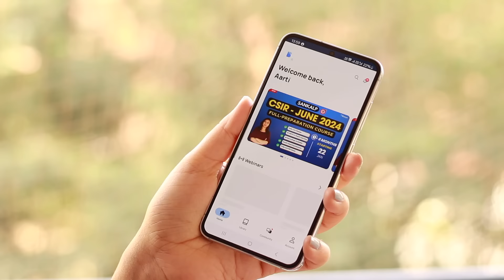Baayo | CSIR JUNE 2024 Course Launch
Our team of exceptional educators who have already cleared CSIR and GATE with TOP RANKS, will cover ALL UNITS to ensure your success.

We as team will be dedicated to SEE YOU AMONG THE TOP Rankers.

We have kept the Course Fee very minimal so everyone can avail this opportunity and get best quality content to crack CSIR 2024.